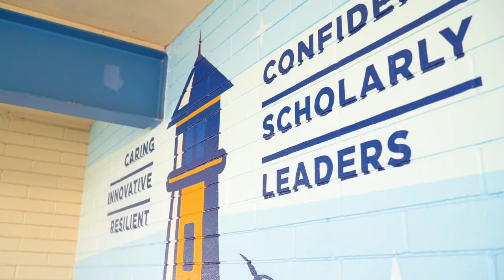Back to School in FUESD!